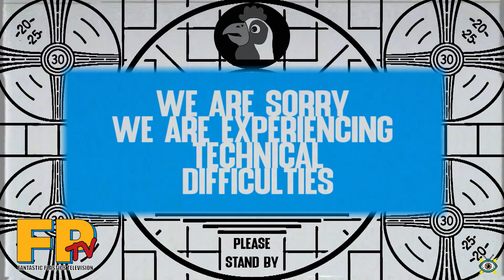FPtv Golden Kappa Rewind - Feb 23rd 2024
Tangy highlight reel from the Fantastic Plastics Weekly Twitch Stream 2/23/24 - Golden Kappa level 12 (nearly 13) --- Crazy Times!!

This week's highlights include a super cut of the Fantastic Plastics Twitch Stream, Golden Kappa edition,  with performances of original and cover songs as well as surprise appearances from Broke Nose Shelvis, and Leprechauns?

Editing by Gojira1000
Interstitial videos by  @Chickenburgerdisco